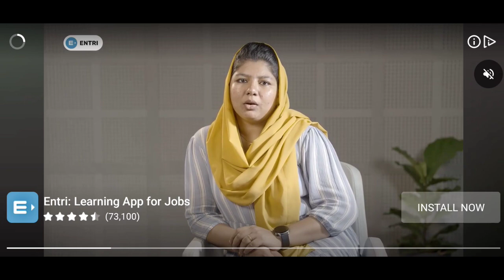ZOMBIE CATCHERS|EPISODE 2|HEAD TO THE EQUIPMENT SHOP AND BAY A JETPACK WITH THOSE HARD-EARNED COINS!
Playing zombie catcher for the first time. The Achiever, the Explorer, the Socializer, and the Killer. Have Fun With It.